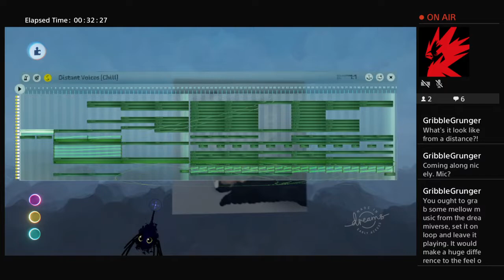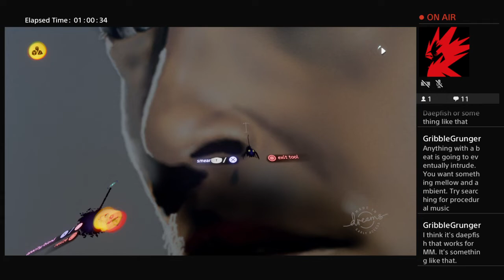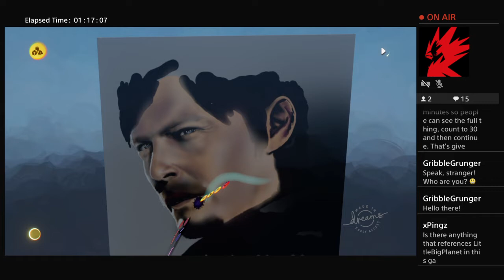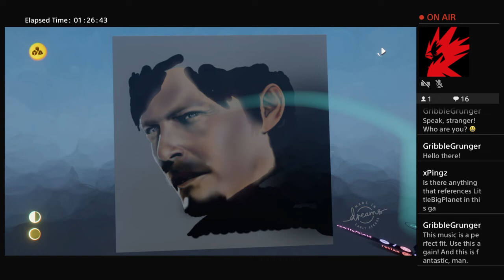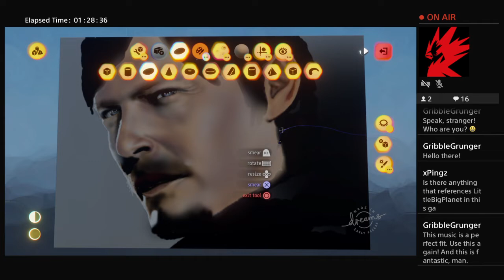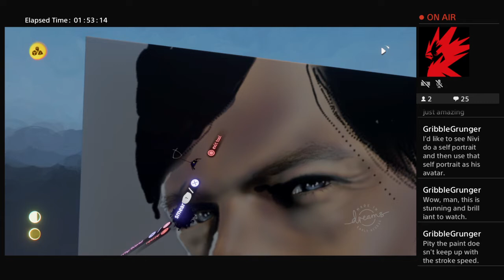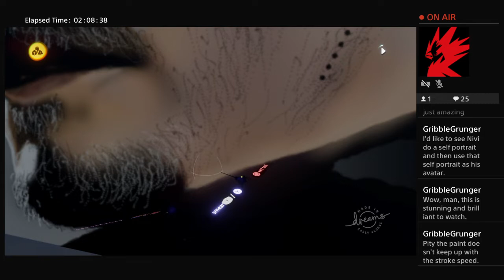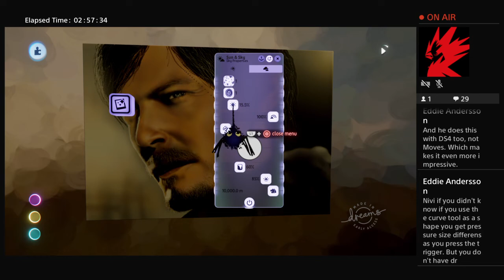Painting Norman Reedus on Dreams Ps4